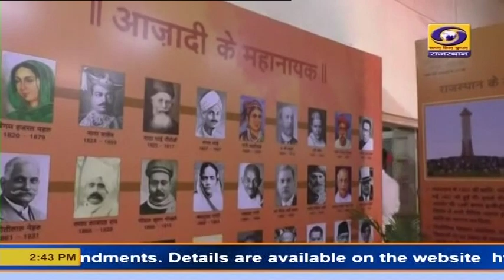आजादी अमृत महोत्सव : अजमेर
अजमेर में भी क्षेत्रीय लोक संपर्क ब्यूरो की ओर से आजादी के अमृत महोत्सव के अंतर्गत तीन दिवसीय प्रदर्शनी की आज शुरूआत हुई। अजमेर की महापौर बृजलता हाडा ने प्रदर्शनी का उदघाटन किया। इस मौके पर अजमेर के एडीआरएम संदीप चौहान भी मौजूद रहे।